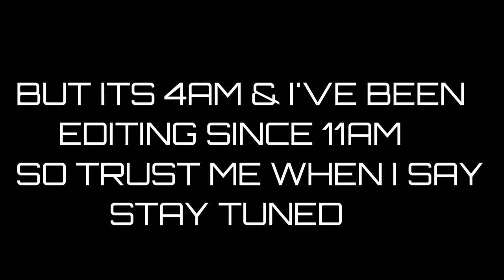" SUPERCAR ROYALTY " THE CARRERA GT & 2 OF THE LOUDEST AVENTADORS ON THE ANNIVERSARY OF MY ACCIDENT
supercars hypercars carreragt PLEASE, LIKE, SHARE & SUBSCRIBE this video was filmed on July 4th 2021 4 years to the day of the accident that disabled me for life & filming Carrera GT's , straight piped Lamborghini's for you guy's gives my the motivation & purpose to keep going THANK YOU TO EACH & EVERYONE OF YOU for the constant support of this channel , let's go for the 1000 Subscribers so Supercar Specifics can keep inspiring others there's life after a traumatic accident LINKS TO ALL INSTAGRAMS BELOW thank you to all these people who have supported this channel VIDEO OF MY BUDDY VICTADOR SHOOTS MASSIVE FLAMES WITH HIS NEW 18 KARRAT GOLD EXHAUST
@SUPERCAR_SPECIFICS There's so many to thank, if I missed anyone , please know I appreciate each & everyone of you